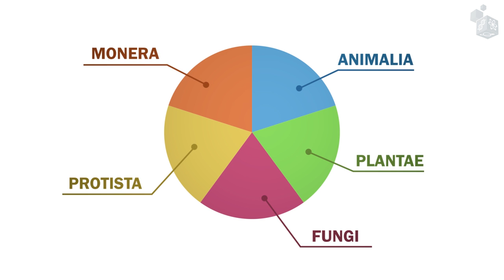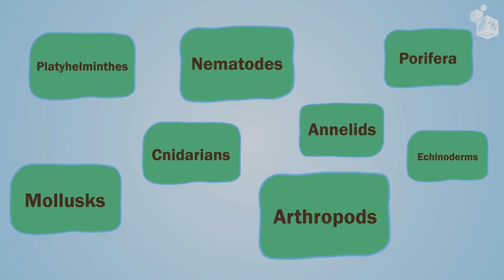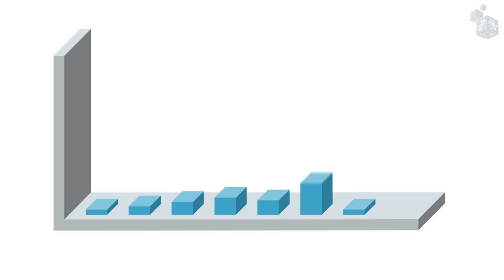A World of Invertebrates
Video of a Biology unit (age 12-14)

Out of the five kingdoms for classifying living organisms, the animal kingdom contains by far the greatest number of known species. Traditionally, species were classified into two major groups: vertebrates and invertebrates. Vertebrates are animals with an internal spinal column: fish, amphibians, reptiles, birds, and mammals. In contrast, invertebrates are animals that do not have a spinal column.

However, today this classification has become scientifically obsolete. Surely, you still remember that scientists have divided each kingdom of living organisms into large groups called phyla.

Vertebrates represent only the vast majority of the phylum Chordata; invertebrates are grouped into approximately 40 different phyla! Indeed, more than 90% of existing animal species are invertebrates. And most of them belong only to 8 phyla:
- Porifera or sponges, the simplest of all invertebrates.
- Cnidarians, including corals and jellyfish.
- Platyhelminthes, flatworms with one opening in the digestive tube which serves as both mouth and anus.
- Nematodes, round, slender worms with a differentiated mouth and anus.
- Annelids, a different type of round worm with their body divided into segments.
- Mollusks, including a wide variety of animals such as mussels, snails, and octopuses.
- Echinoderms, including sea stars, the most prominent representative of this phylum.
- And arthropods, characterized by having joined appendages and an external skeleton. This phylum includes animals such as ants, beetles, crabs, spiders, scorpions, and millipedes. Of all eight phyla, arthropoda is by far the one with the greatest number of species. And within this phylum there’s a group that has the greatest number of species of all the animal kingdom.

Welcome to a world almost fully dominated by...insects.